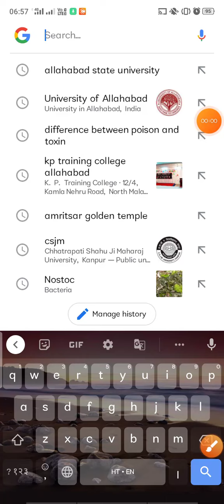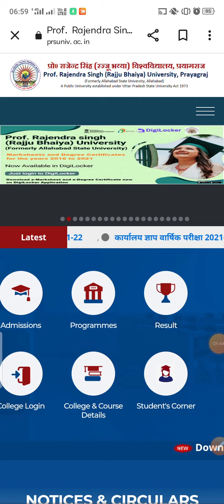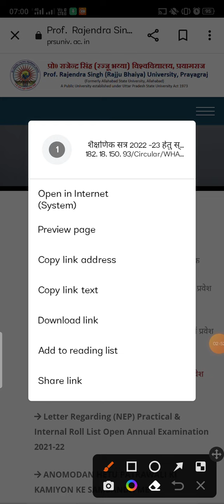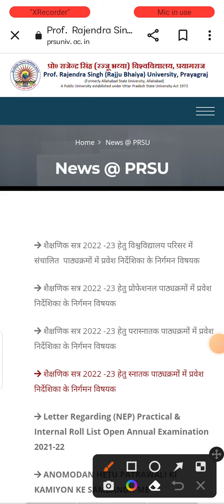Admission Notice / brochure कैसे डाउनलोड करे | Rajju bhaiya university Admission 2022-23